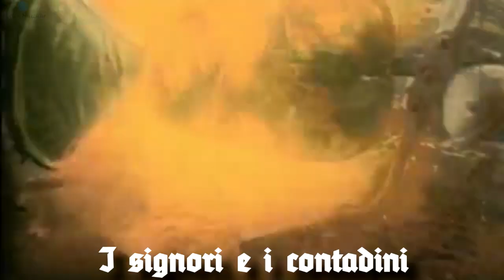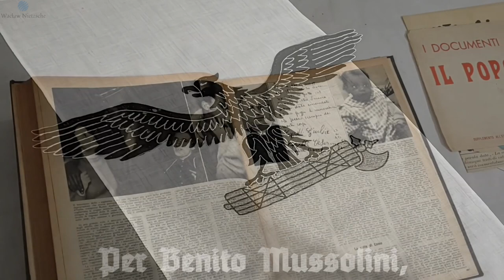The National anthem of The Italian Social Republic "Giovinezza" (HD version)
English
"Giovinezza" is the official hymn of the Italian National Fascist Party, regime, and army, and was the unofficial national anthem of Italy between 1924 and 1943.

Deutsch
Giovinezza war die Hymne der faschistischen Bewegung Italiens und des faschistischen Regimes.

Español
Giovinezza fue el himno, entre 1924 y 1943. del partido fascista de Mussolini, posteriormente utilizado junto a la Marcha Real en el Reino de Italia y oficial durante la República de Saló.

Italiano
Giovinezza fu una delle canzoni più diffuse della prima metà del XX secolo in Italia ed ebbe vasta eco anche all'estero. Fu composta, inizialmente come inno goliardico degli studenti universitari, nel 1909, da Nino Oxilia e Giuseppe Blanc, con il titolo Il commiato. Fu poi inno degli Arditi (1917, anonimo-Blanc), inno degli Squadristi (1919, Manni-Blanc) e, infine, inno trionfale del Partito Nazionale Fascista (1925, Gotta-Blanc).

РУССКИЙ
Юность (Giovinezza) — являлась гимном итальянской Национальной фашистской партии. Впоследствии использовалась как официальный гимн Итальянской социальной республики.